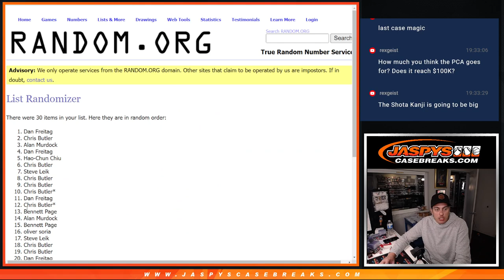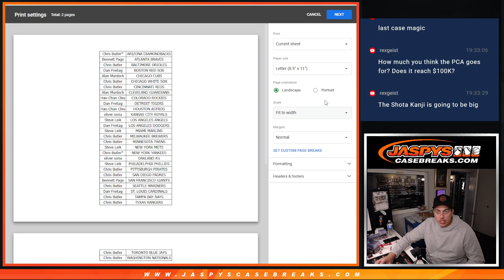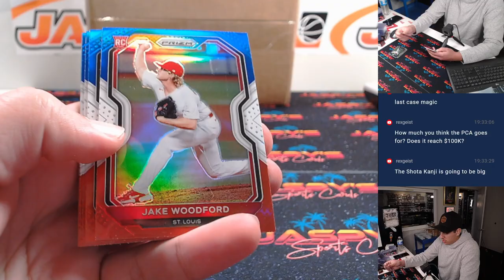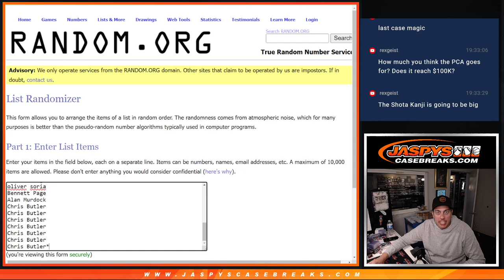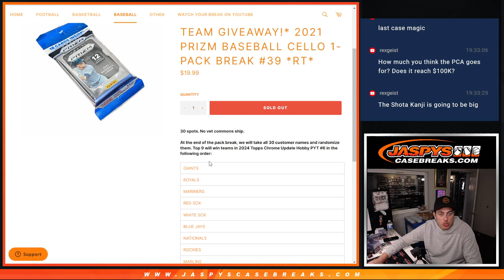Sat 11/16/24 - 2021 Prizm Baseball Cello 1-Pack Break #39 *RT*